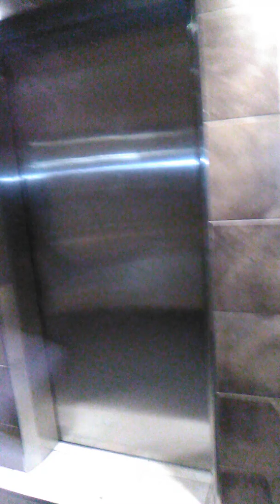230 am fire door video night